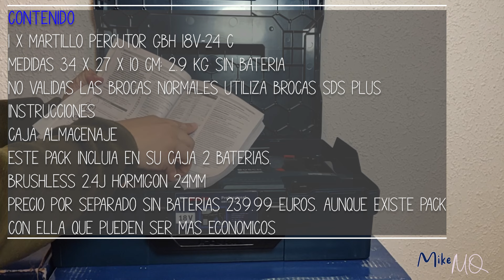BOSCH MARTILLO PERCUTOR GBH 18V 24 C. Con Brocas SDS Plus. Potencia en tu mano.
Aqui podeis encontrarlo

Suelto
0:00 Introducción
0:20 Presentación
1:57 Unboxing